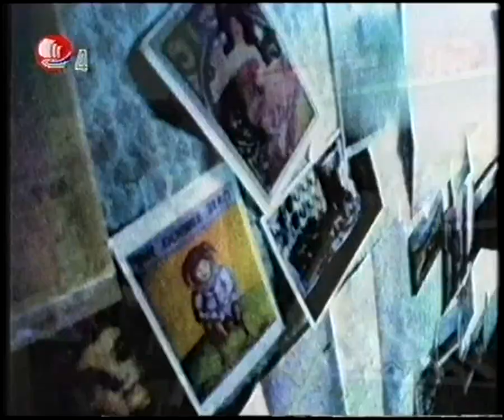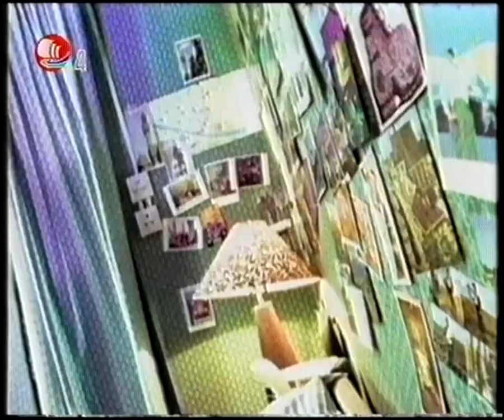王菲 - 假期 原版字幕MV（1995）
作曲：王菲
作詞：林夕
編曲：張亞東
收錄於1995年度底發行的粵語大碟《Di-Dar》中